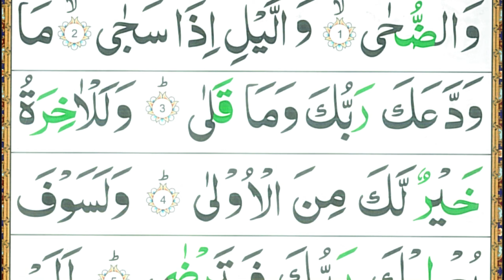Surah Ad-Duha Recitation | سورۃ الضحٰی کی خوبصورت تلاوت | Learn Quran From Home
Surah Duha, also known as Surah Ad-Duha, is the 93rd chapter of the Quran, consisting of 11 verses. It was revealed in Makkah during a period of time when the Prophet Muhammad (peace be upon him) experienced a pause in receiving divine revelations. The Surah carries a message of hope, reassurance, and comfort to the Prophet during a time of personal and spiritual difficulty.

Here is a brief description of Surah Duha:

Surah Duha begins with the oath of the morning brightness (Duha) and emphasizes the blessings, favors, and provisions bestowed upon the Prophet by Allah. It reassures the Prophet that he has not been abandoned or forgotten, despite the temporary pause in revelation. The Surah reminds the Prophet of the progression of his life from an orphan to a beloved messenger of Allah, assuring him that Allah will continue to provide guidance, protection, and support.

The Surah also contains lessons and wisdom applicable to all believers. It encourages gratitude, patience, and trust in Allah's plan, even during difficult times. It highlights the importance of acts of kindness, generosity, and helping those in need. The Surah serves as a reminder that hardship is temporary and that better times lie ahead.

The overall theme of Surah Duha is one of hope, reassurance, and gratitude, providing solace and encouragement to the Prophet Muhammad (peace be upon him) and to all believers facing challenges in their lives. It reminds them to trust in Allah's wisdom and to remain steadfast in faith.

Note: This is a general description of Surah Duha. For a deeper understanding and interpretation of its verses, it is recommended to study Tafsir (Quranic exegesis) by qualified scholars who provide detailed explanations of the Surah based on Quranic teachings and Hadith.